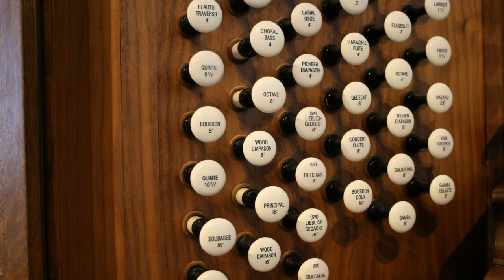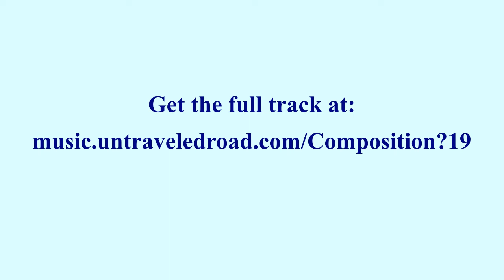Christ lag in Todesbanden, BWV 625, performed by Kelvin Smith at The Pipes of Paris.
This short chorale prelude, or hymn arrangement. comes from Bach's Little Organ Book. In English the name translates as Christ lay in the bands of death.